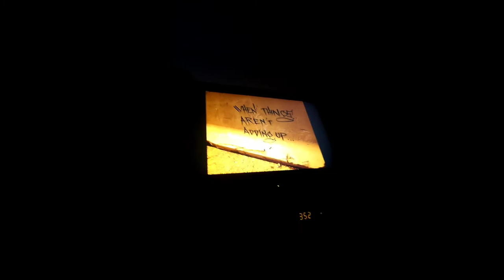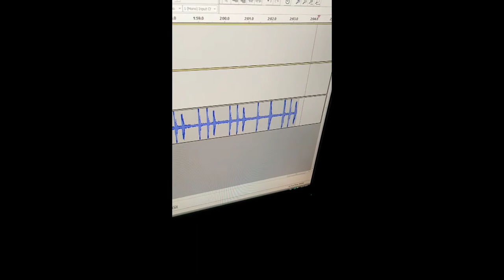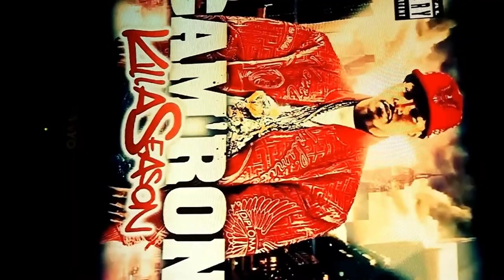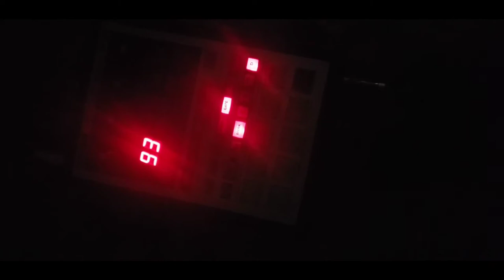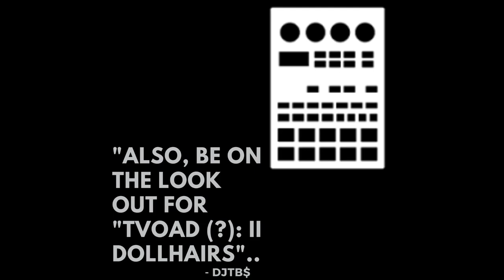DJ Tony Buck$ - Beat Compilation 003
unreleased tracks